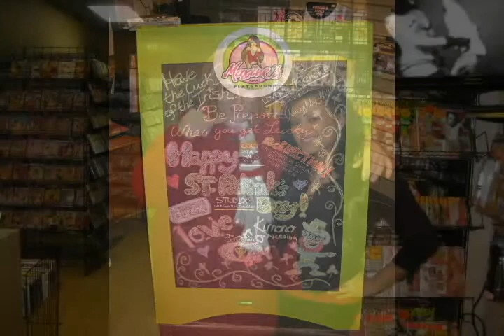Maxine X on the Dean Blundell Show - 102.1 The Edge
Fetish Model / Adult Star Maxine X on the Dean Blundell Show 102.1 The Edge Toronto

Maxine talking about all the things going on with her.